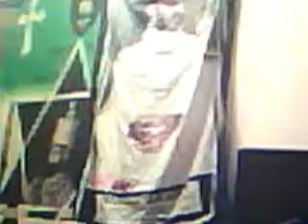PROPHECY AH REALITY.CONQUERING LION OF THE TRIBE OF JUDAH OPEN`S THE BOOK BIBICAL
A RASTAFARI SELASSIE I, HIGHER CONSIOUSNESS OF THE LIVIN I HAILE SELASSIE I,
TALK INVOVLING JAH GOD THE BIBLE AN BIBICAL BOOKS AN THE GOD MIND SON CONCEPTS, E.T.C.

AN ALSO AFRICAN CAPTIVITY AN RETURN TO OUR LANDS FORETOLD IN OUR BOOKS BIBICALLY AN WRITTEN IN MANY BIBLES = A BOOK OF KNOWLEDGE OF GOOD AN EVIL.
WICKID MEN HAV HELD AN DELAYING  THE CALL HOME BY OUR GOD, OUR BEFORE PARENTS SPIRITUAL CALL FOR JUSTICE AN FREEDOM,
THE WORD OF GOD, HAILE SELASSIE I, TO I ,THE RASTAFARI.
THE GOD OF ETHIOPIA THE TRUE AN LIVING GOD,

AS IT WAS WRITTEN WITH OTHERS WHEN WE CAN READ ABOUT THE ANCIENT ISRAELITES THEYRE GOD WAS KNOWN AS THE GOD OF ISRAEL.
MOSES RECIVED A NAME OF GOD AS IT IS WRITTEN (I AM)
I ni in Ethiopia AFRICA hav iani languages iani know how to Pray our Prayers HAV been answered an answering every moment, GI ISES I.
our prayers are being answered by the TRUE AN LIVIN God of Ethiopia
the Most Higher High JAH